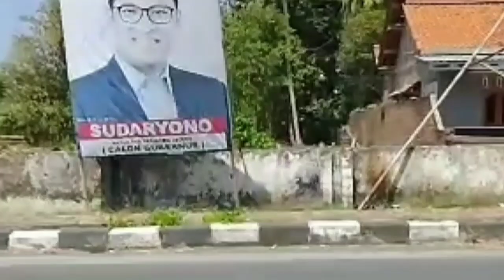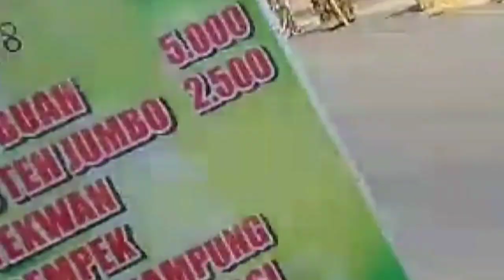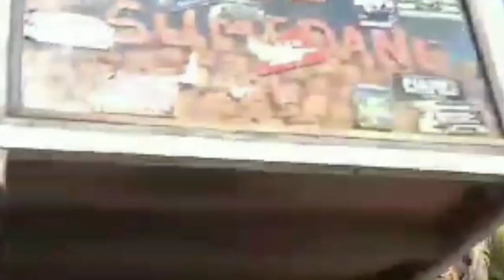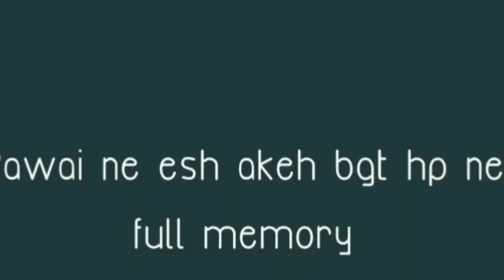karnaval kec adipala 2024